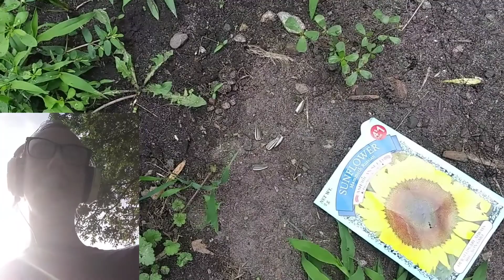crows wrecked my garden 😭😭😭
Crows are known to be very smart birds. They can do many unexpected things. I have a bunch of crows that live near me, and they like to frequent my yard. That is not so good from the standpoint of planting a garden!

I am a big fan of sunflowers, and I wanted to plant some seeds this year in my garden. I am used to animals trying to eat the plants as they grown bigger, but I never expected trouble just getting the seeds to sprout! The crows managed to dig up the seeds I had planted and eat them! As far as long term planning goes, the crows made a mistake here however, as if they had let the flowers grow up they would have had many more sunflower seeds to eat. Alas, they did not take that into consideration.

I needed a new plan, so I got some bird netting to put over the seeds and that so far has worked a lot better. It will be interesting to see if this plan works, but given the smartness these birds possess, they may just find a way around that.

Do you have the same kind of smart crows where you live, and do you have trouble with them digging up your plants?

We release new videos everyday with a focus on taking a light hearted look at animals and nature. Often gorillas are featured on the channel, but we like to take a look at other animals as well.